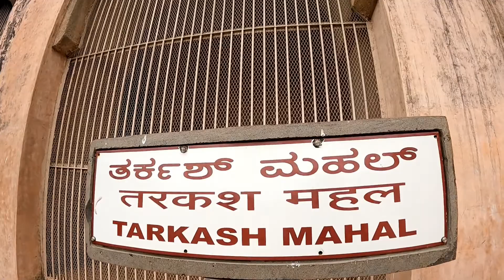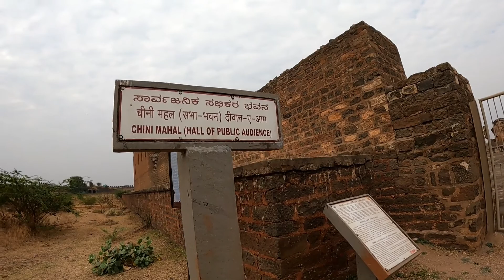Bidar fort / ಬೀದರ್ ಕೋಟೆ / 15th century Historical place / Karnataka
Bidar Fort is a fort at Bidar, Karnataka, India. The fort, the city and the district are all affixed with the name Bidar. Sultan Alla-Ud Din Bahman of the Bahmanid Dynasty shifted his capital from Gulbarga to Bidar in 1427 and built his fort along with a number of Islamic monuments.[2][3] There are over 30 monuments inside Bidar fort.[4]

The complex was put by UNESCO on its "tentative list" to become a World Heritage Site in 2014, with others in the region, under the name Monuments and Forts of the Deccan Sultanate (despite there being a number of different sultanates).